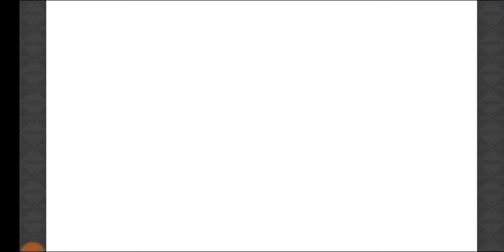【きららファンタジア】イベント「バレンタインと恋の四角関係」収集クエスト【430】